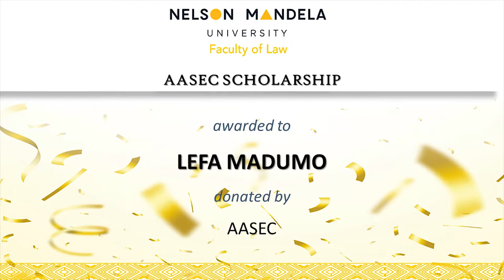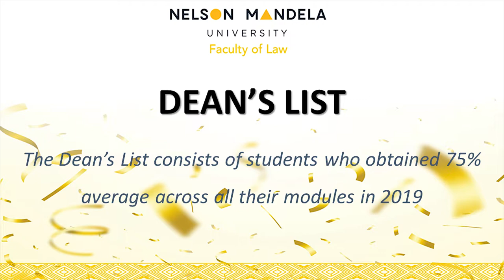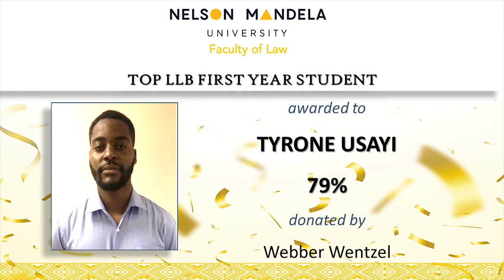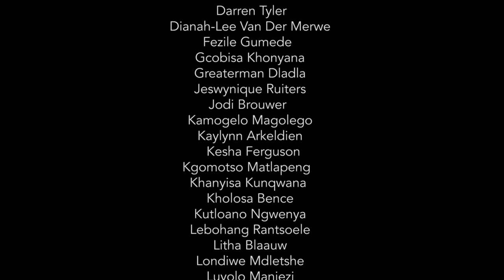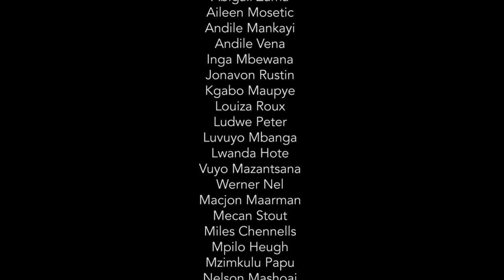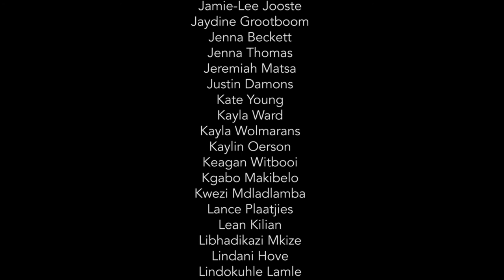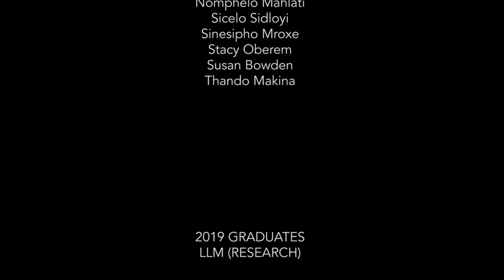FACULTY OF LAW - ANNUAL ACHIEVERS AWARDS 2020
The Faculty of Law would like to congratulate the prize winners from the Annual Achievers Awards 2020 for their outstanding performances in 2019. Well done!

Created by: Nikolaas du Plooy